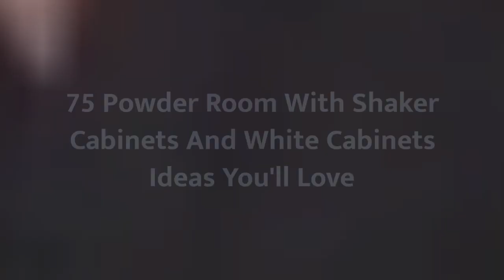75 Powder Room With Shaker Cabinets And White Cabinets Design Ideas You'll Love ☆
0:00:00 - Intro
0:00:12 - Powder Room With Shaker Cabinets And White Cabinets Design Ideas You'll Love: Inspirations 1 to 25
0:03:03 - Powder Room With Shaker Cabinets And White Cabinets Design Ideas You'll Love: Inspirations 26 to 50
0:06:07 - Powder Room With Shaker Cabinets And White Cabinets Design Ideas You'll Love: Inspirations 51 to 75